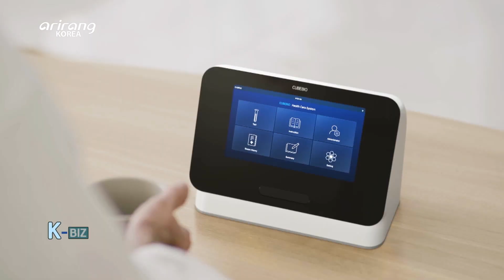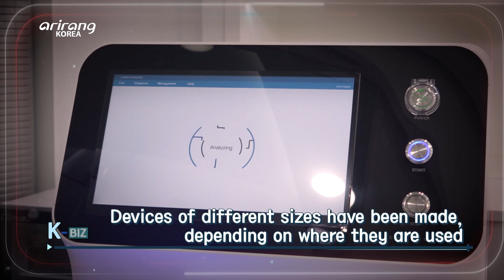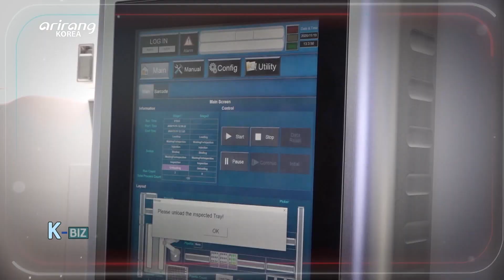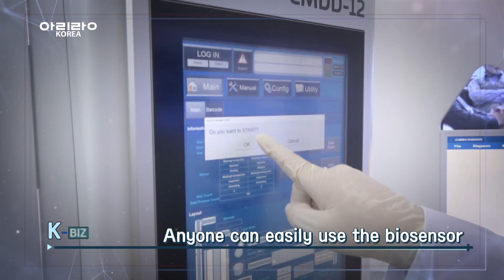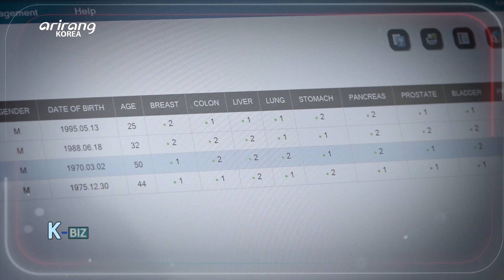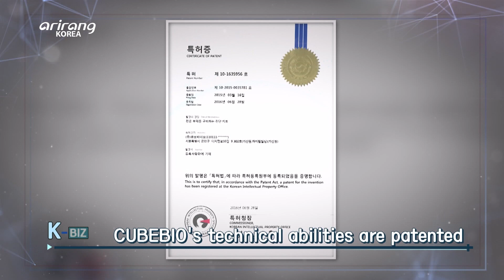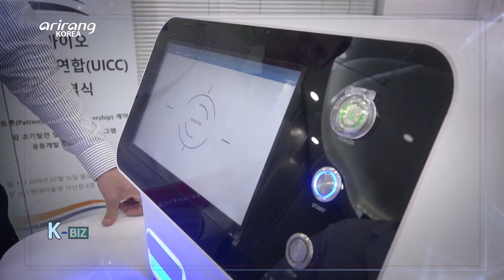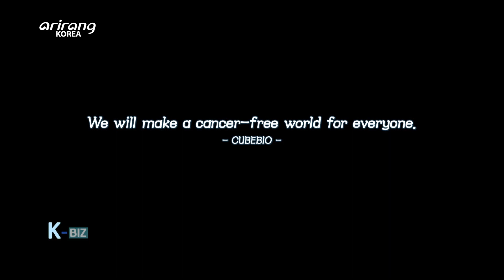[K-BIZ] CUBEBIO, A Firm that Makes Cancer Screening a Part of our Lives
누구나 암을 검진할 수 있는 세상을 꿈꾸는 큐브 바이오

Cancer is the No. 1 cause of death in South Korea and most people avoid cancer screening because it's too troublesome. CUBEBIO has studied technology to provide easier and efficient cancer screening tests ever since it was established. After a long period of R&D, this firm has succeeded in developing technology where users can diagnose cancer using metabolites in urine. This company has signed a contract with Russia and is presenting this technology over there. We take a closer look at CUBEBIO and learn about their simple yet effective technology.

한국인의 사망 원인 1위 암. 하지만 대부분의 사람은 번거롭다는 이유로 암 검진을 꺼린다. 큐브 바이오는 설립 이후 지금까지 계속해서 더 나은 암 진단 기술을 연구해왔다. 긴 노력 끝에 소변 속 대사물질들을 이용해 암을 진단하는 기술을 개발하는 데 성공했다. 이제 러시아 시장을 통해 그 기술을 세상에 선보이려 한다. 암으로 고통 받는 사람이 없어지는 세상을 꿈꾼다는 큐브바이오. 그들의 기술에 대해 살펴본다.